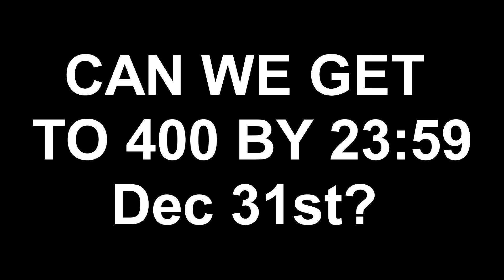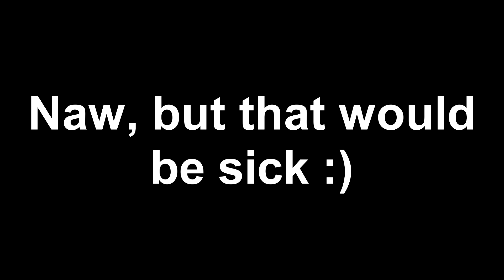THANK YOU GUYS FOR 300 SUBSCRIBERS!!!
WE DID IT! WE DID IT! Thank you guys for all your support this year. It has been a blast this year. We opened this channel according to social blade May 15th, but didn't start till June. 300 in 6 months! Thanks again guys, see you all fine folks in 2020!!!